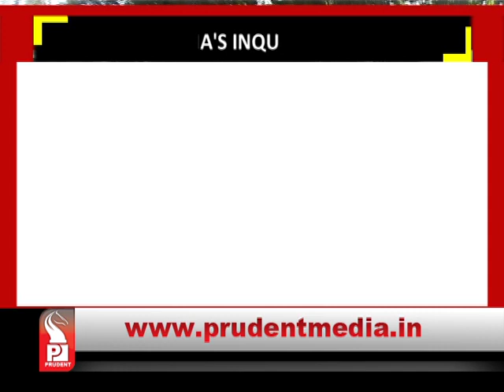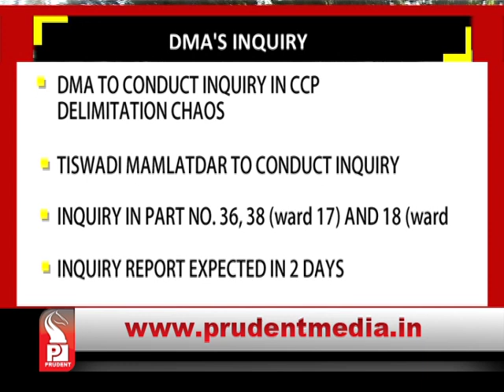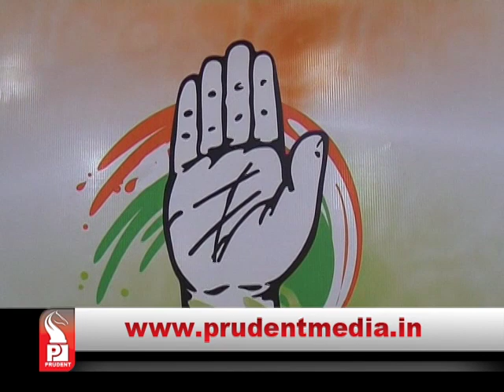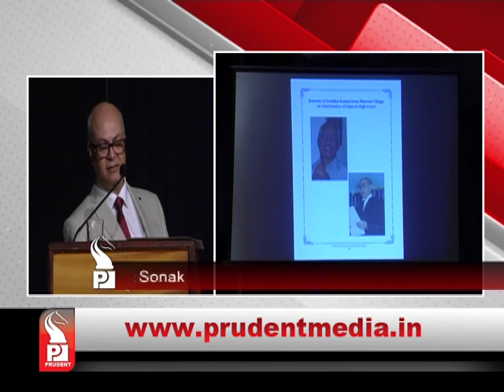Prudent Media English Prime News 27 Jan 16 Part 2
Directorate of Municipal Administration begins inquiry in CCP ward de-limitation fiasco,  DMA orders Mamlatdar to conduct inquiry, report in two days